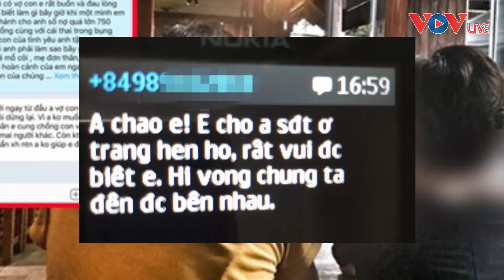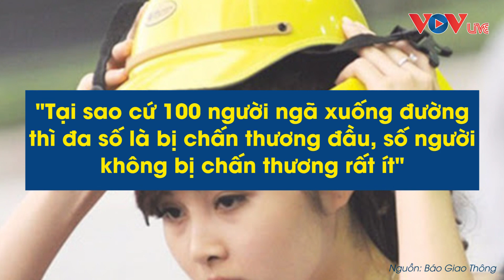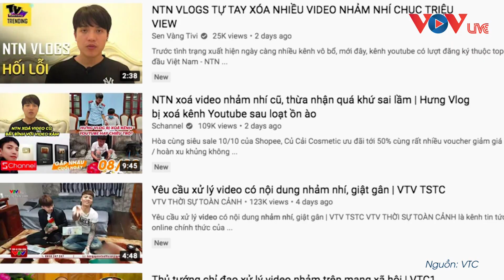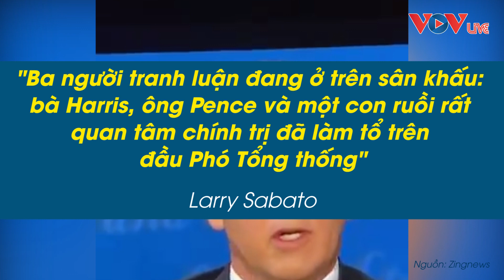ĐIỂM TUẦN: Va Chạm Rút Dao, Lao Đao Túi Tiền Vì “Bạn” | VOV Live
Điểm tuần sẽ mang đến cho quý vị những thông tin đáng chú ý sau đây:

- Đề nghị “khai tử” mũ bảo hiểm lưỡi trai vì “không có tác dụng”
- Hàng nghìn nhà dân ngập nước, nhiều người mất tích, thiệt mạng do mưa lũ xối xả ở miền Trung

- Người đàn ông lừa tình và tiền 7 phụ nữ; cô dâu “bom” 150 mâm cỗ cưới
- Phụ huynh giật tóc, tát bạn của con ngay trong lớp học mầm non
- Tổng thống Trump mắc Covid-19, tuyên bố “buộc Trung Quốc phải trả giá”